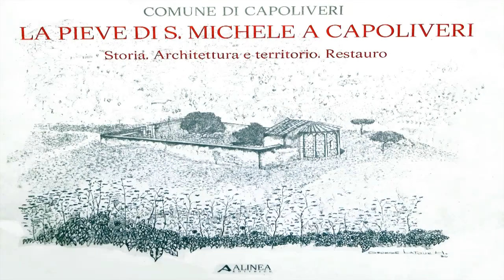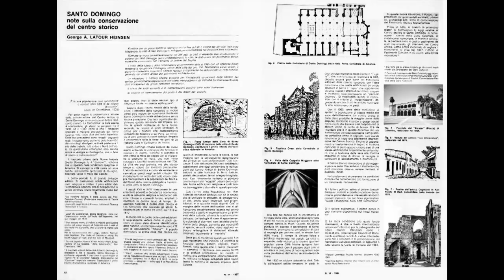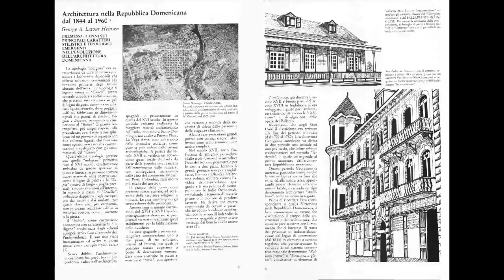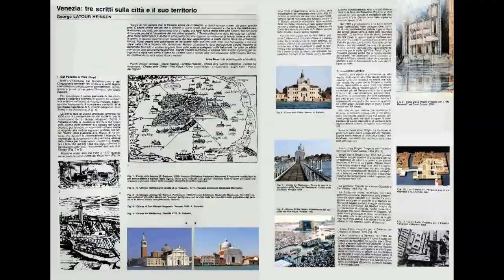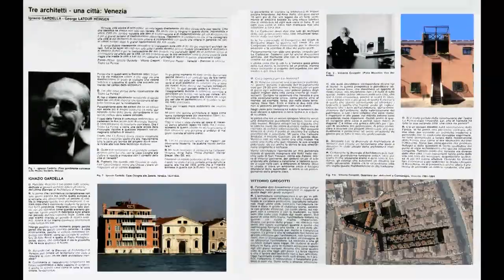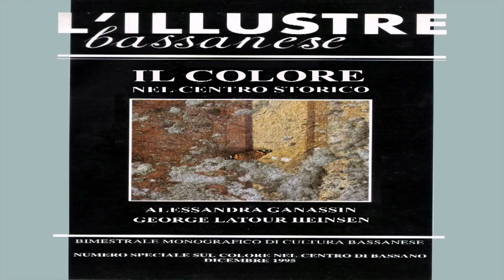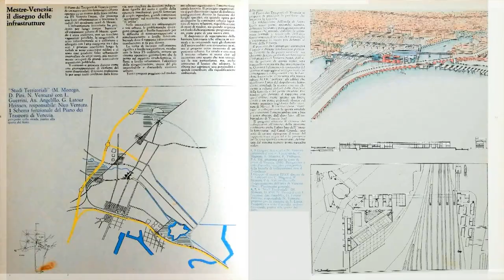George Laatour Heinsen, Arquitecto: vivcencias y experiencias profesionales en Italia